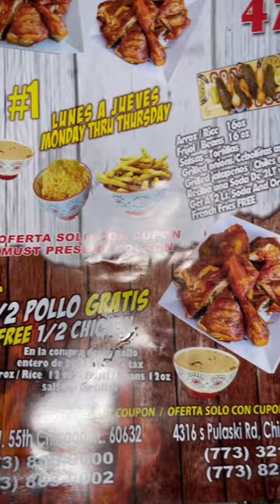Famous Chicken that tastes just like Jerk🔥!!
This famous chicken spot is my favorite place to eat.  So tasty!! 😋